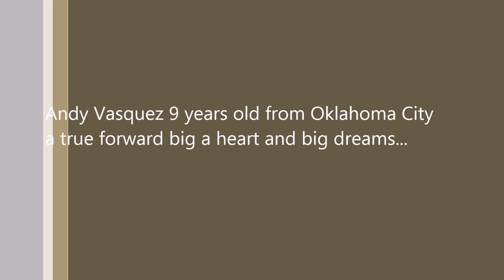Andyokc22 Copa Univision June 28 29, 2014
Andy Vasquez 9 years old from Oklahoma city true forward big a heart and big dreams...